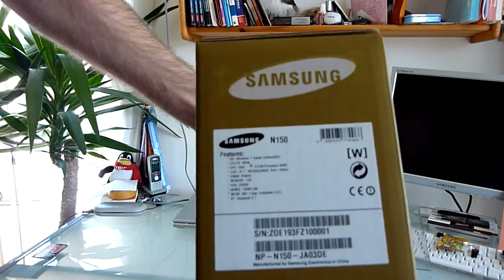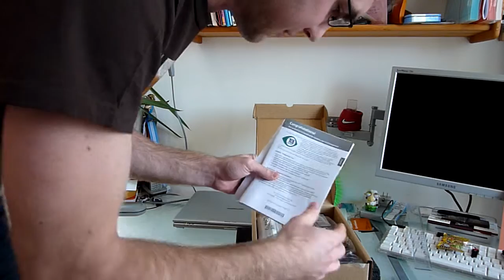Samsung N150 Eliah Netbook Unboxing - Deutsch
- Samsung N150 Eliah Netbook ausgepackt. Atom N450, 1GB RAM, 250GB, Windows 7 starter, weiss.